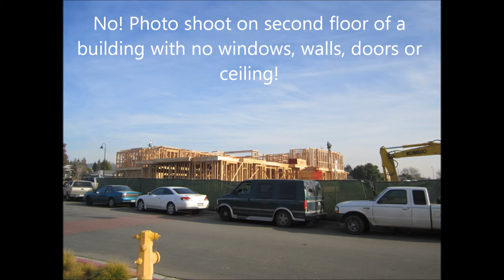Veronica Loud - The Dangers of Modeling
Sometimes models aren't given all the information about a photo shoot in order to make an informed decision. Veronica Loud reveals what happened to her during a recent gig for AARP.

...and Veronica's Official Blog...